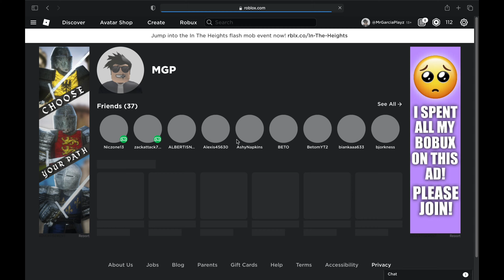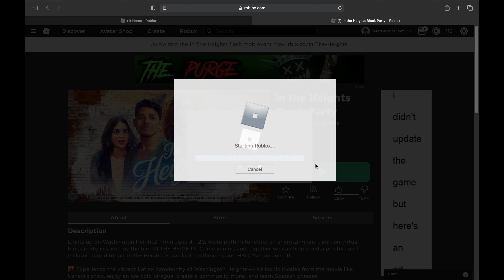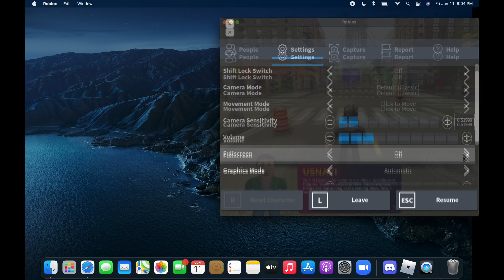testing my new laptop, found funny rabax event lol